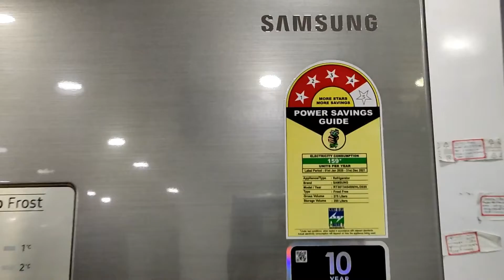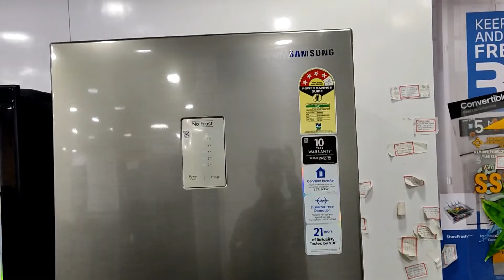SAMSUNG 253 LTR DOUBLE DOOR FRIDGE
Technical Details
Brand ‎Samsung
Model ‎RT28T3522DU/HL
Energy Efficiency ‎2 Star Rating
Capacity ‎244 litres
Annual Energy Consumption ‎243 Kilowatt Hours
Refrigerator Fresh Food Capacity ‎169 litres
Freezer Capacity ‎53 Litres
Volume Capacity Name ‎244
Installation Type ‎Freestanding
Part Number ‎RT28T3522DU/HL
Form Factor ‎Standard_double_door
Special Features ‎Inverter
Colour ‎Luxe Bronze
Voltage ‎220 Volts
Number of Drawers ‎1
Defrost System ‎Frost Free
Door Orientation ‎Left
Shelf Type ‎Glass
Number of Shelves ‎4
Certification ‎Energy Star
Material ‎Stainless-Steel
Included Components ‎1 Unit Refrigerator, User manual with Warranty Card
Manufacturer ‎Samsung india Pvt Ltd